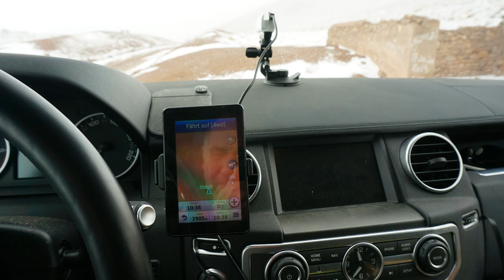Moroccan Memories 2014 / 2016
In diesem Video nehme ich euch mit auf meine Reisen durch Marokko in den Jahren 2015 und 2017. Erlebt unvergessliche Erinnerungen aus der Wüste und dem beeindruckenden Atlasgebirge. Ich besuche traditionelle Berber-Dörfer und teile einzigartige Momente mit den Menschen vor Ort. Taucht ein in die faszinierende Landschaft und Kultur Marokkos, von atemberaubenden Wüstendünen bis hin zu den malerischen Bergen. Lasst euch von den Abenteuern und Begegnungen inspirieren!

Lyrics
Jürgen rides
Through the sands, that endless wave
In his Rover, he's bound to roam
Over gravel, ice, where wild winds have blown

With the stars above the Saharan space
He carves his path with a seasoned grace
Moroccan trails (Moroccan trails)
With each rev, he writes his tale
Tire tracks left in the dust, his guide
Mountain to sea, side by side

By Atlas peaks, where eagles soar
Jürgen steers, forevermore
In the heart (in the heart)
Where the Atlas holds the sky
Jürgen finds his solace, in the silence as his ally
Across the dunes (across the dunes)
His wheels spin tales untold
Beside the ancient kasbahs, in the evening's amber gold

Welcome to the vast expanse, where sun's embrace is fierce
Where each grain of sand tells stories spanning years
Winds whisper secrets, across the dunes they glide
In the heart of the desert, your true self you can't hide

Journey through the endless tones of gold
In the silence of the night, mysteries unfold
Endless sands
Stretch beneath the burning sky
Courage tested, under sun's relentless eye

With each weary step, your soul is refined
In the heart of the desert, your truest self you'll find
[Chorus]
Venture through the hues of endless gold
In the stillness of the night, stories retold